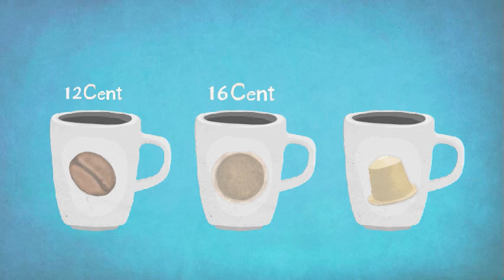Klimaschutz-Einkaufhilfe für das Frühstücksset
Worauf sollte man achten, wenn man schon beim Frühstück das Klima schützen will? Ob Toaster, Espresso-Maschine oder Wasserkocher -- das Öko-Institut hat Kriterien für klimafreundliche Haushaltsgeräte entwickelt, die auch zur Vergabe des Umweltzeichens der Blaue Engel verwendet werden. Wer nicht den Forschungsbericht lesen möchte, bekommt hier die wichtigsten Ergebnisse in zweieinhalb Minuten.